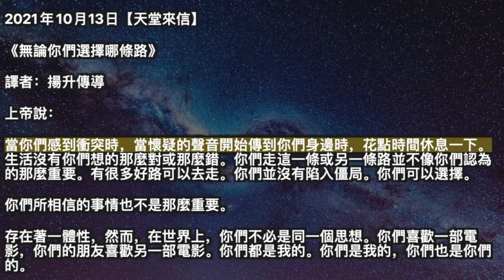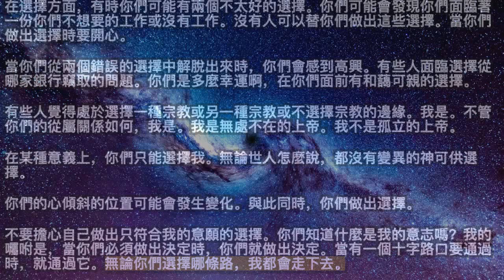【大角星人理事會】《成為一個開悟大師》【天堂來信】《無論你們選擇哪條路》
00:00 開始
00:05 【大角星人理事會】《成為一個開悟大師》
05:03 【天堂來信】《無論你們選擇哪條路》

2021年10月13日【大角星人理事會】

《成為一個開悟大師》

我們非常有興趣追求所有道路，這些道路會導致與整個宇宙中的其他意識產生更大的聯繫。我們喜歡與地球上螞蟻的意識聯繫，雖然螞蟻的意識可能不像人類意識那樣迷人，但它仍然是源頭的一個面向，也是我們自己的一個面向。你們周圍的一切都充滿了意識，與那個意識連接取決於你們，因為除非你們有一個人、一隻動物或人工智能，否則這些意識的其他部分不一定會接觸到你們。

感受你們周圍一切的意識將幫助你們調整到你們自己的意識，以及意識之外的意識。你們需要覺知才能在你們的世界和你們的社會中充分生活。無意識的人非常反動，很容易被編程，有意識的人正在緩慢地生活，有意識地呼吸，在得出預先包裝好的結論之前正在接受有關情況的一切。更有意識的生活最終會帶來更多內心的平靜，而內心的平靜會帶來更多的幸福，當你們擁有內心的平靜和幸福時，你們就會更好地生活，創造你們想要體驗的現實。

你們可能已經註意到，抵制你們不想體驗的現實並沒有真正的效果。而且，用你們抗拒的東西來定義自己，或者討厭用另一種方式來定義自己，那也行不通。它可能在短期內起作用；你們會讓其他人聚集在你們身邊說，'是的！我們也討厭那樣。你們可以通過你們的反抗獲得一些人氣，但你們不會快樂，你們不會創造內心的平靜，你們會創造其他東西來反抗，因為那是你們向宇宙投入的東西：‘我抗拒，所以我存在。

你們的存在比你們意識到的要重要得多，當你們調整到你們周圍每個人和一切的存在時，你們就有了一個好的開始。當你們認識到向你們展示的任何東西也存在於你們自己的內在時，那麼你們就盡可能地接近開悟了。當你們與一切事物和每個人的本來面目和平相處，然後你們接受、原諒和愛他們時，你們就是一個真正的大師。如果你們正在接收這則傳輸，那麼你們來到地球是因為你們知道你們是一位大師。知道自己是大師和體驗自己是大師是完全不同的兩件事。

一旦你們體驗到自己是大師，你們就再也不想回去了。回去會感覺很糟糕，你們會有足夠的敏感度來知道自己什麼時候在做、在想、什麼時候在說一些感覺很糟糕的事情。你們會足夠關心你們的感受，在你們走得太遠之前阻止自己。現在是地球需要更多大師的時代，地球需要更多不僅知道自己是大師，而且體驗自己是大師的大師。一旦你們這樣做了，你們就永遠不會再問你們為什麼在那里或你們應該做什麼，因為你們會意識到成為大師會吸引學生，學生自己準備成為大師，然後你們將生活在一個世界上，生活在和平與和諧、愛與創造力中。

這就是你們正在共同創造的世界，你們將通過我們在這裡概述的這些步驟到達的世界，不是因為你們把舊地球上的所有混亂都拋在了腦後，也不是因為你們登上了一艘宇宙飛船，去了一個不同的星球。你們會到達你們正在共同創造的那個星球，因為你們在自己身體的平靜中，在你們的思想的寂靜中，在你們自己舒適的家中所做的事情。

2021年10月13日【天堂來信】

《無論你們選擇哪條路》

上帝說：

當你們感到衝突時，當懷疑的聲音開始傳到你們身邊時，花點時間休息一下。生活沒有你們想的那麼對或那麼錯。你們走這一條或另一條路並不像你們認為的那麼重要。有很多好路可以去走。你們並沒有陷入僵局。你們可以選擇。

你們所相信的事情也不是那麼重要。

存在著一體性，然而，在世界上，你們不必是同一個思想。你們喜歡一部電影，你們的朋友喜歡另一部電影。你們都是我的。你們是我的，你們也是你們的。

有很多選擇擺在你們面前。你們正在尋找一切美好。你們在尋找好的事物，就好像好的有終點一樣。

當你們有兩個不錯的選擇時，你們不會出錯！

如果你們有兩個有價值的工作機會，並且正在尋找工作，則必須選擇其中一個。我不知道權衡所有屬性會不會給你們答案。一個好的答案是選擇其中之一。跟隨你們的心而不是屬性。

或許你們更喜歡這一份工作而不是另一份工作，但另一份薪水會更高。有很多因素。在你們把腳趾浸入水中之前，你們如何知道水的溫度呢？誰能計算所有因素並事先知道什麼是最有效的呢？小我進入嗎？大概吧。可能吧。可能是小我告訴你們接受那份更高薪的工作。可能是小我告訴你們，你們最好接受你們更喜歡的工作。小我在你們的生活中是一個巨大的操作者 。你們並不總是知道什麼是小我，什麼不是。也許這兩種選擇都是小我。但為什麼要復雜化呢？取捨。當你們做出選擇時，你們就成功了。當選擇擺在你們面前時，你們就有了選擇。你們可以棄權，但不能永遠棄權。

如果你們能有沒有錯誤的想法，那該有多好啊。就算選擇了高薪的工作，後悔了，又怎麼能說這是錯誤呢？即使你們應該選擇你們心儀的工作，你們也可能會後悔。你們怎麼能說做出選擇是錯誤的呢？親愛的，你們的生活不應該生活在後悔的操作上。

因害怕後悔而生活得就像提防恐怖分子一樣。也比提防好人要好。

在選擇方面，有時你們可能有兩個不太好的選擇。你們可能會發現你們面臨著一份你們不想要的工作或沒有工作。沒有人可以替你們做出這些選擇。當你們做出選擇時要開心。

當你們從兩個錯誤的選擇中解脫出來時，你們會感到高興。有些人面臨選擇從哪家銀行竊取的問題。你們是多麼幸運啊，在你們面前有和藹可親的選擇。

有些人覺得處於選擇一種宗教或另一種宗教或不選擇宗教的邊緣。我是。不管你們的從屬關係如何，我是。我是無處不在的上帝。我不是孤立的上帝。

在某種意義上，你們只能選擇我。無論世人怎麼說，都沒有變異的神可供選擇。

你們的心傾斜的位置可能會發生變化。與此同時，你們做出選擇。

不要擔心自己做出只符合我的意願的選擇。你們知道什麼是我的意志嗎？我的囑咐是，當你們必須做出決定時，你們就做出決定。當有一個十字路口要通過時，就通過它。無論你們選擇哪條路，我都會走下去。